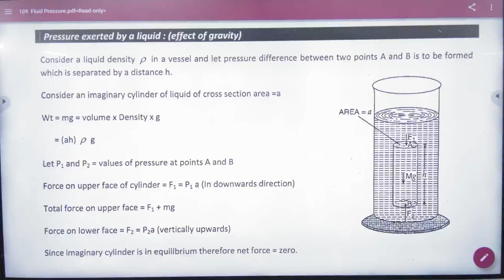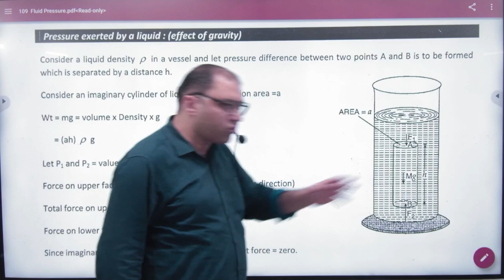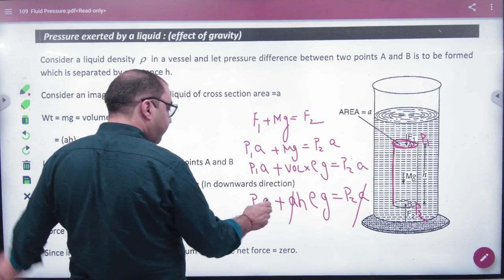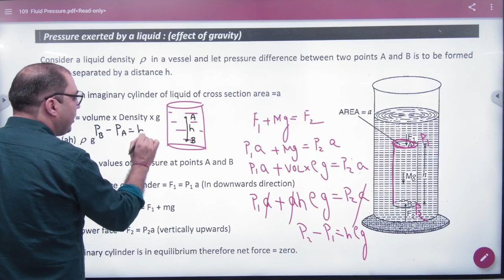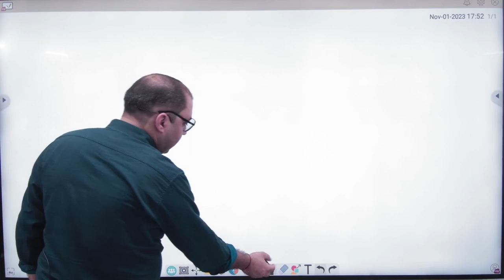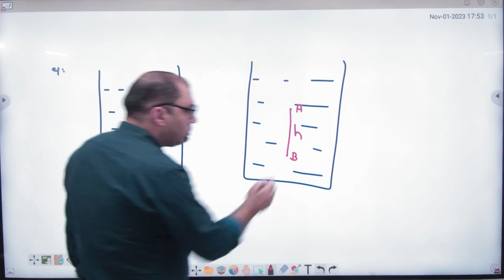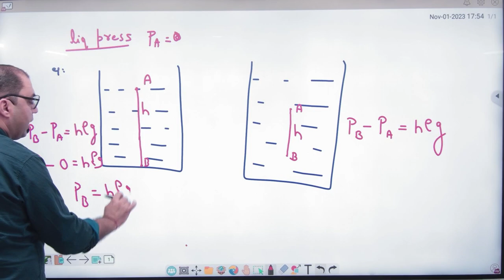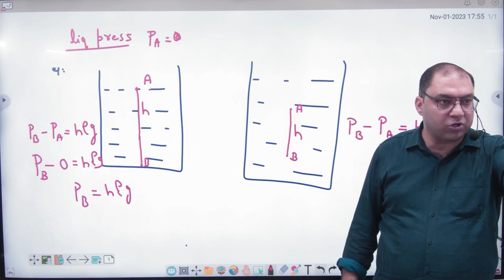2 Pressure Difference effect of gravity